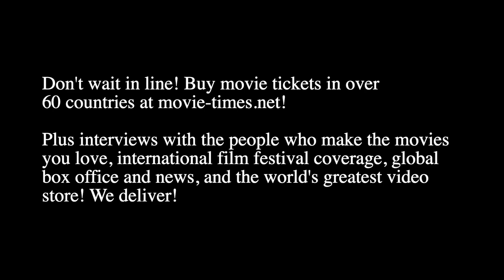Valene Kane: PROFILE